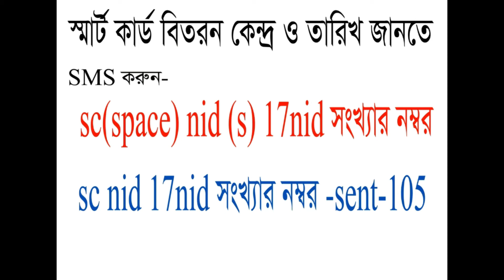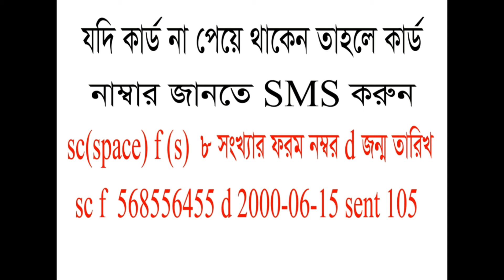nid number check sms bd যেভাবে এস এম এস এর মাধ্যমে আপনার জাতীয় পরিচয়পত্র নাম্বার পাবেন।